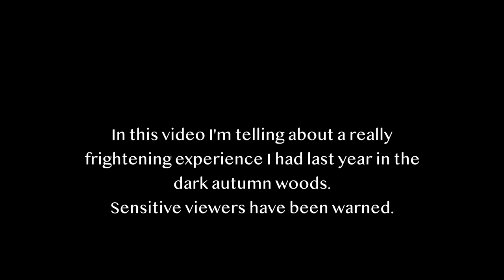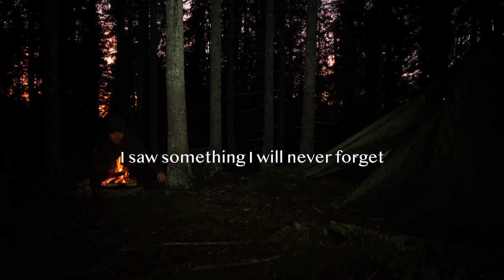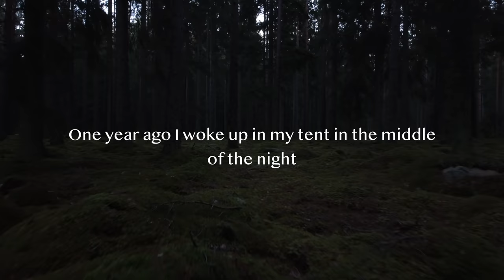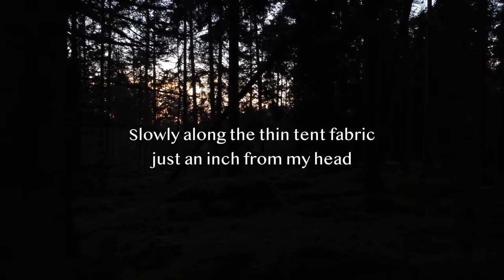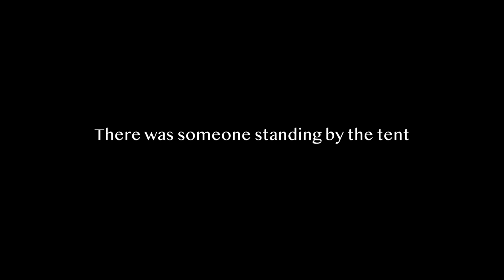2 Days Bushcraft - HORRIFYING ENCOUNTER - Bow Saw with Simple Tensioning System - 12 h Nonstop Rain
Two days bushcraft trip. I was planning a longer trip but had to cut it short because a stubborn cold I had the week before came back in full effect. Show my most essential and used knots. About the story I tell in this video: Don't watch if you scare easily and are getting ready to take that step and solo camp for the first time in a desolate off grid location. Just don't watch it.